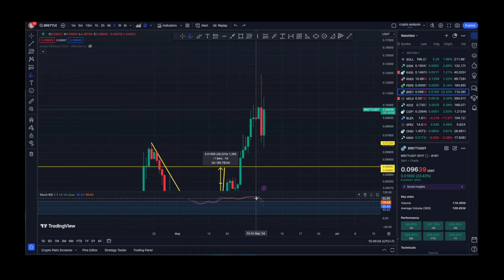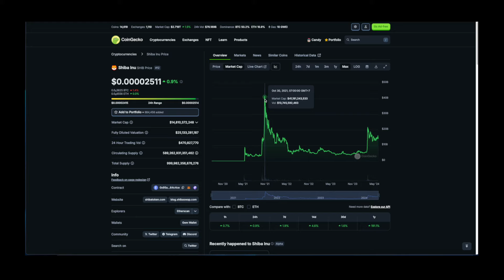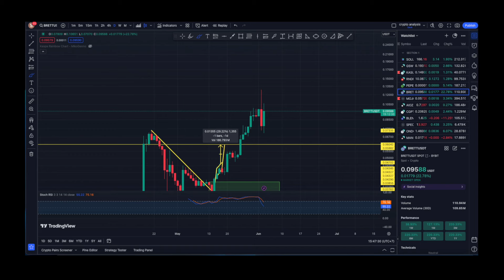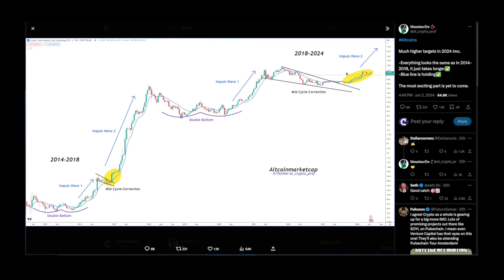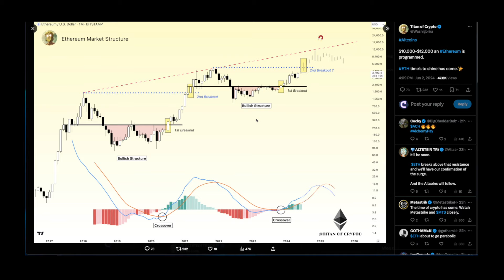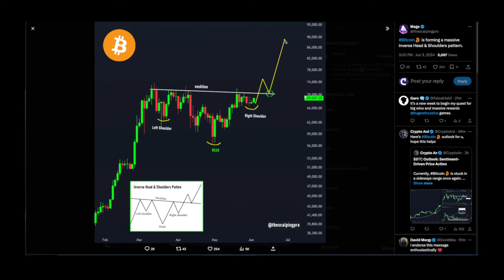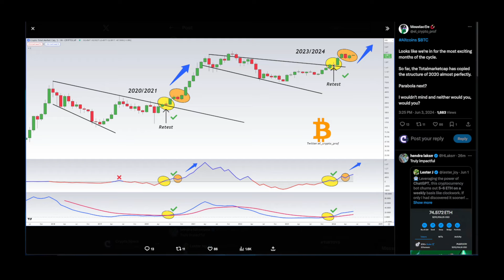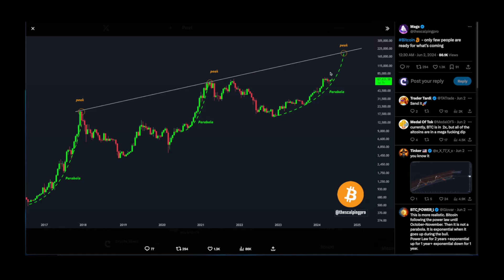🚀 Can Brett Coin To 50x This Cycle!? + Many Bullish Charts | Pepe Coin Price Prediction🚀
🚀🚀🚀Crypto Space🚀🚀🚀